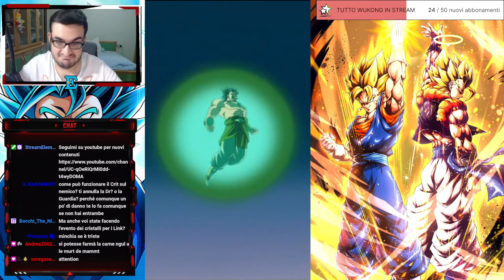IL PRIMO BOSS CON CRIT MA FA CAG*RE??? The Devil Awakens Stage 2 Mission Planetary Destruction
Oggi vediamo insieme il primo evento su dragonball z dokkan abttle con un boss che può crittare
Abbonati a questo canale per accedere ai vantaggi: